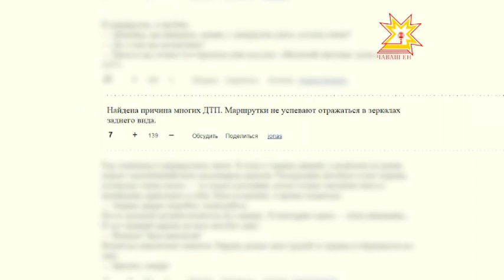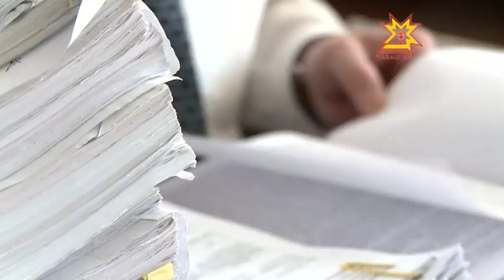Республика Информационная программа 17.03.2015 дневной выпуск